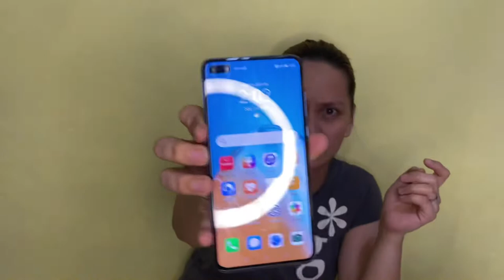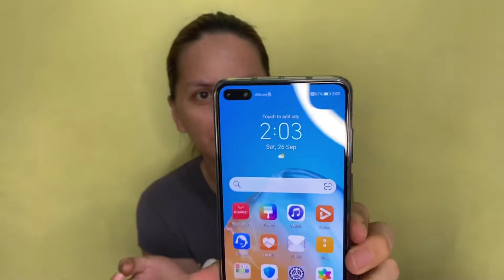UNBOXING OF THE NEW HUAWEI P40 || Shakira-Li Chebat Delos Reyes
I'm Shakira a mother of 3 boys, medical representative, frustrated baker😂😂😂 a newbie here in YouTube.In this video I will unbox the new Huawei P40!! Wait for more content about our life, my workout routines, make up, unboxing, haul and more mura finds!!